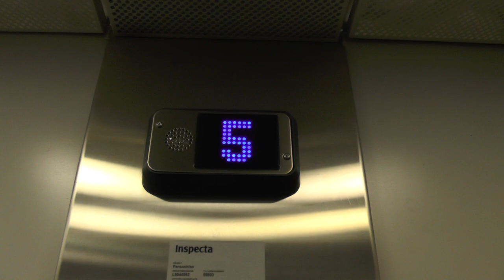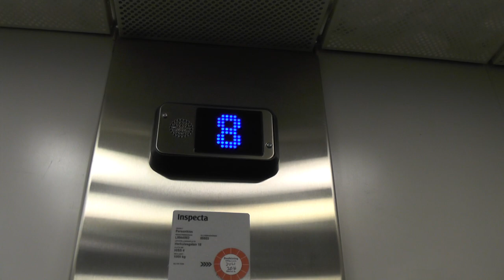1997 KONE Ecodisc (Upgraded) MRL-Traction Elevator @ Herkulesgatan 16, Stockholm, Sweden!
ELEVATOR INFORMATION!

Manufacturer/Tillverkare: KONE
Model/Modell: Ecodisc / MonoSpace
Installation year/Byggår: 1997
Upgraded with generic controllers and new FD4 Floor indicator.
Floors/Antal våningar: 9 = 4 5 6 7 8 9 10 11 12

Location/Adress: Herkulesgatan 16, 111 52 Stockholm (City) SWEDEN!
Camera/Kamera: Panasonic HC V720!